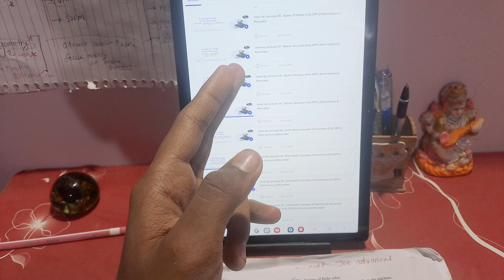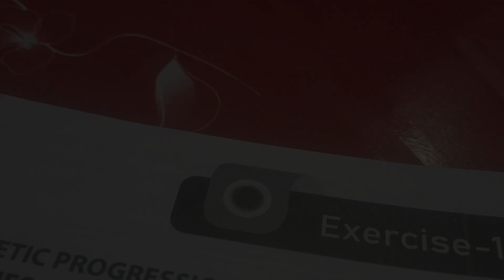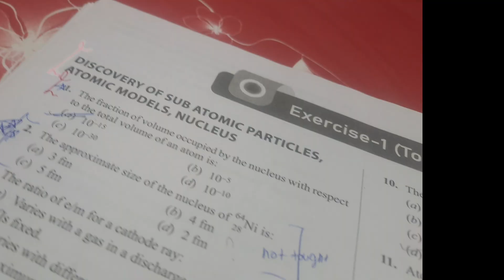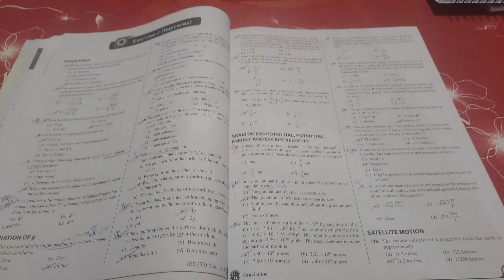😍12HR+ ☆STUDY FOR JEE 2025❤️‍🔥|| REVISION STARTED ? # PWIANS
😍12HR+ ☆STUDY FOR JEE 2025❤️‍🔥|| REVISION STARTED ?

# arjuna jee
# jee wallah
# study vlogs
# study motivation
# pwians
# 11th class
# hard work

《TAGS》:

♡IIT DELHI♡

# STUDENT
# TOUGHEST EXAM JEE
# study  motivation 💪